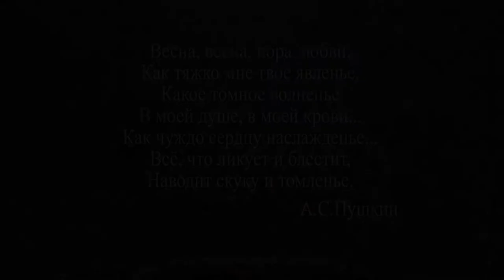Весенняя питерская "жизнь" на колёсах - видеозарисовка - А.Травин арТзаЛ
Россия - Санкт-Петербург.
Весна, весна, пора любви,
Как тяжко мне твое явленье,
Какое томное волненье
В моей душе, в моей крови...
Как чуждо сердцу наслажденье...
Всё, что ликует и блестит,
Наводит скуку и томленье.
Author video and music - Alexander Travin arTzaL. Russia - St. Petersburg. Spring, spring, time to love, How hard me your phenomenon, What languid excitement In my heart, in my blood ... As alien to the heart of pleasure ... All that rejoices and shines Bores and vexation. Pushkin